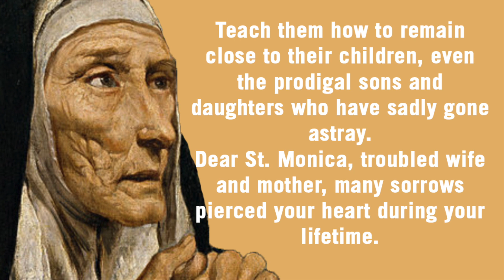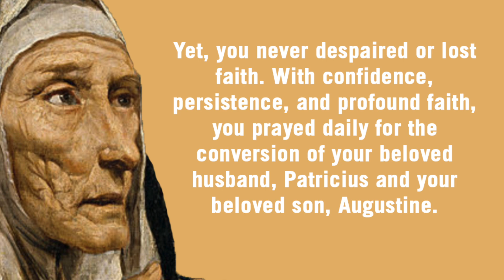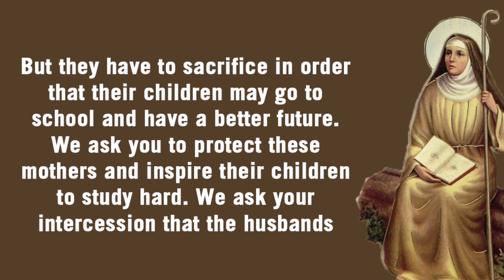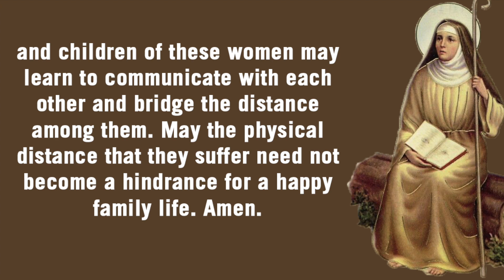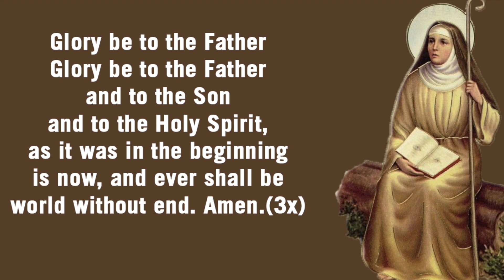NOVENA TO ST. MONICA | DAY 7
O glorious St. Monica, you worked hard for the conversion of your husband and son because you wanted them to enter eternal life. Heaven was your obsession and you traveled big distances in search of your son and prayed long hours because you desired that your family may have a grand reunion in heaven. Earthly success did not at all attract you as Augustine your son became famous for his eloquence and intelligence. You wanted him to spend the rest of his life preparing for heaven, and that was precisely what you and your son did. Hearken then to our petition that the thought of heaven may pervade our life. Let not earthly success blind us. Guide us to Jesus and prepare us to our grand reunion with him. Amen.